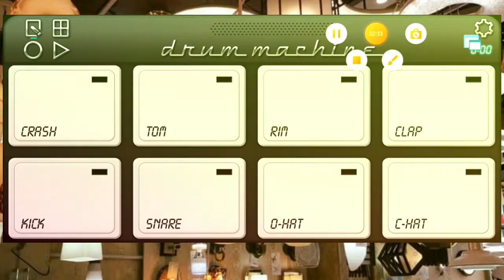Dew Madure Piya Geta pela Song - Jayantha Dissanayake - Octapad cover- GAYAN SRINATH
Dew Madure Piya Geta pela Song
 Jayantha Dissanayake
Octapad cover- GAYAN SRINATH

Octapad cover by GAYAN

flashback Live Show
purple Range Live Show
Sahara flash Live Show
All Right Live Show
Octapad Sample
indian Octapad players
Udara Kaushalya Songs
Manej Sanjaya Songs
Mangala Denex Songs
Chamara weerasinghe Songs
Chamara Ranawaka Songs
Sinhala Dj Songs
English Dj Songs
wishwa prabath Songs
Hiru star Nonstop
Octapad Lessons
Mobile Octapad Lessons
Dholki patch
Thabla Patch
Molam patch
conga Sample
Drum covers
Drum Lessons
spd 11 Srilanka
spd 20 Srilanka
Spd 30 Srilanka
spd sx Srilanka
spd 20 pro srilanka
Sinhala new music videos
Sinhala old music videos
srilanka Songs
Srilanka Octapad cover songs
sri lanka Live band
sinhal cover songs
nilwan muhudu there
kawadi Sample
Umariya Sinhawansha songs
manda pama
srilanka Live show
srilanka Live band
Drum solo
Octapad solo
reggae Songs
sinhala film songs
Sinhala telidrama songs
feed back Live show
2021 new sinhala songs
flashback Live show 2021
sunflower Live Show 2021
sahara flash Live Show 2021
purple Range Live Show 2021
Retta
wasthi
vini production
sinhala tending videos
tamil Octapad cover
indian Octapad cover
Mid Octapad pad
flashback nalaka
sunflower anuruddha
how to Octapad patch copy Octapad mid
Raveen kanishka
Deweni inima / Nadagamkarayo
Sinhala Dj song
Krishan Karunarathna songs
harshad ibrahim songs
mangala denex songs